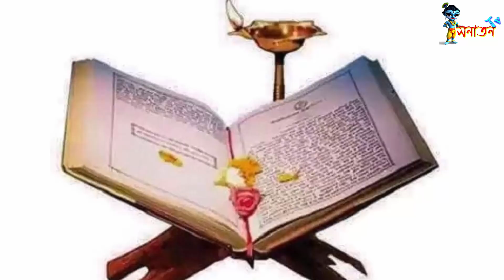হিন্দুরা কেনো পেয়াজ-রসুন খায়না ?? জানলে চমকে উঠবেন !! Why Hindus don’t eat onion - Sonaton TV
হিন্দুরা কেনো পেয়াজ-রসুন খায়না ?? জানলে চমকে উঠবেন !! Why Hindus don’t eat onion